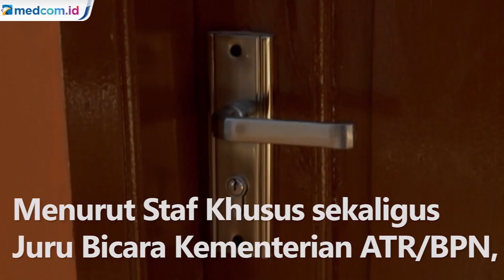Mulai 1 Maret, Urus Jual Beli Tanah Wajib Punya BPJS Kesehatan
Mulai 1 Maret 2022, jual beli tanah atau rumah wajib melampirkan fotokopi kartu kepesertaan Badan Penyelenggara Jaminan Sosial (BPJS) Kesehatan. Menurut Staf Khusus sekaligus juru bicara Kementerian Agraria dan Tata Ruang/Badan Pertahanan Nasional (ATR/BPN), Teuku Taufiqulhadi ketentuan syarat jual beli tanah dan rumah berlaku untuk setiap kelas BPJS Kesehatan mulai dari 1, 2 hingga 3.

Ketentuan syarat jual beli tanah dan rumah melampirkan fotokopi BPJS Kesehatan ini tercantum dalam Instruksi Presiden (Inpres) Nomor 1 tahun 2022 tentang Optimalisasi Pelaksanaan Program Jaminan Kesehatan Nasional. Selain itu, mengurus SIM, STNK, dan daftar ibadah haji atau umroh juga diharuskan memiliki kartu BPJS sebagai salah satu syarat.

Kebijakan ini diterapkan untuk memastikan 98 persen penduduk Indonesia di berbagai wilayah terdaftar sebagai peserta program Jaminan Kesehatan Nasional (JKN) pada 2024 mendatang.